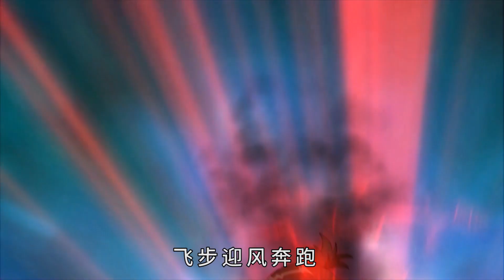EP26|天门神将| 贪婪之最（下）|Guardian Troopers|Episode 26|Most greedy-2|Cartoon|Anime#Animation|动画片|卡通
Captain Zack finally found his master. and lead to Red shadow finding him as well.
   泽捕头终于找到曾授他武功的侠王，侠王却只说了一句话，就令泽捕头困扰非常，秦荆此时乘机驱赶泽捕头心内的贪婪怪。而侠王的身份，也被赤影使知悉！